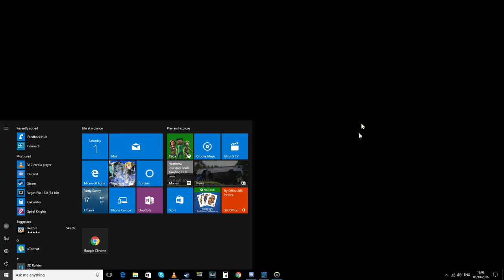Overwatch w/ Friends (Discord Group commentary)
Tbh i forgot about this video on my ahrd drive then im like bruh i should upload this looool. I was playing this game with my boys aaron, nick, and andre. 2 of em play spiral knights under the names "lords-bro, and tandrevskiv."
In terms of gameplay i enjoy this game though it definitely takes some getting used to!